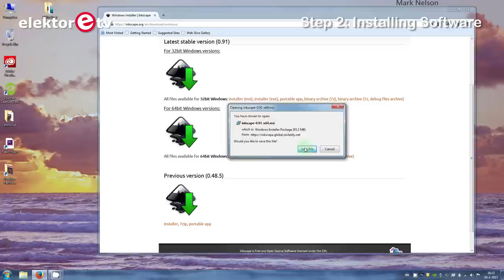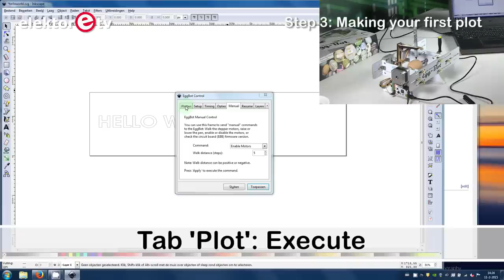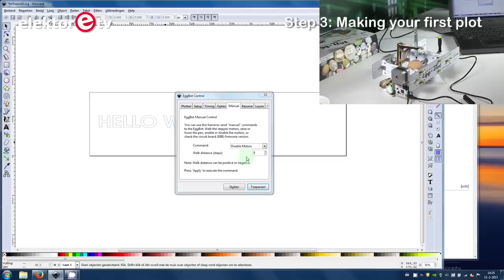The Original Egg-Bot, build and setup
The EggBot is a friendly art robot that can draw on spherical or egg-shaped objects from the size of a ping pong ball to that of a small grapefruit-- roughly 1.25 to 4.25 inches in diameter (3 - 10 cm).

You can use Egg-bot on all kinds of spherical objects. Use it to create the most impressive Easter eggs, personalize Christmas ornaments or even golf balls or light bulbs. The EggBot is not just a cool gadget; it’s also a great introduction to CNC (computer numerical control) and do-it-yourself robotics. All of the electronics and software are designed to be hackable and repurposable, so you could easily computer control an Etch-a-Sketch or create something totally new.

The EggBot software allows you to control the ‘bot from within Inkscape — a superb freeware illustration program — on Mac, Windows, or Linux computers. You can draw an image directly, trace a photograph, or import designs from other programs. You can also control the EggBot directly from many other programs that have the ability to send serial commands over a USB port.